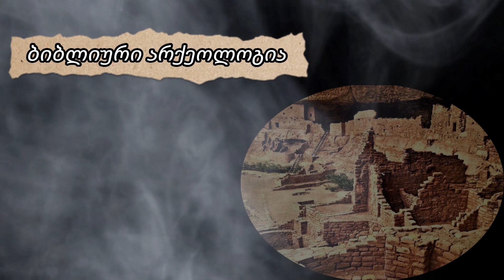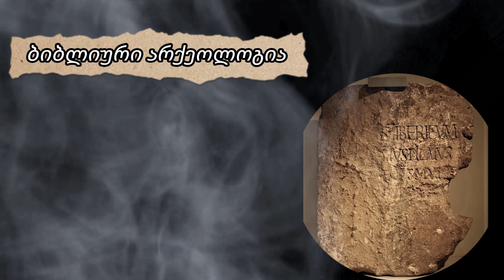ბიბლიური არქეოლოგია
მრავალნი დაბადების წიგნის ისტორიულობას ცერად უყურებენ, თუმცა ბევრი რამ ემთხვევა ისტორიაში მომხდარს და არქეოლოგიური გათხრებიც ამტკიცებენ.
ეს წიგნი არ იწერებოდა ისტორიისთვის.
მასში მოთხრობილია ადამიანის ცოდვაში ჩავარდნისა და მისი შედეგების შესახებ.
დაბადება არის ღვთაებრივი გარდასახვა მოვლენებისა, რაც არ ართმევს მას ისტორიულობის პრეტენზიას.
ალენ პ. როსი